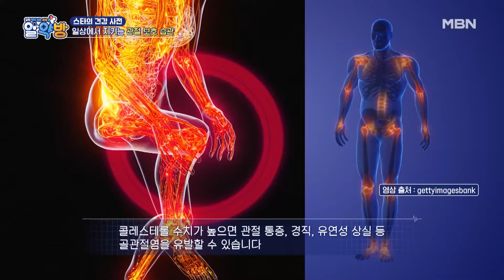수술만 연이어 세 번… 배우 김예령이 관절 건강에 신경을 쓰게 된 사연은? MBN 240620 방송